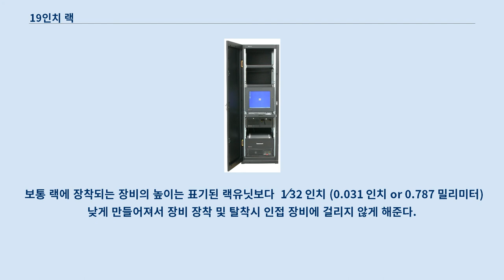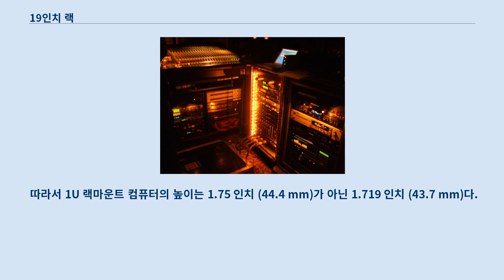19인치 랙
전문가 오디오 장비에서 사용되는 다양한 19인치 랙 19인치 랙 19인치 랙은 다양한 장비 모듈들을 장착하기 위한 표준 프레임이다.
 랙에 장착되는 각 모듈의 넓이는 나사로 프레임에 고정하기 위한 모서리를 포함해 19 인치 (482.6 mm)다.
 랙에 장착되는 장비들은 랙 마운트, 랙 마운트 장비, 랙 마운트 시스템, 랙 마운트 새시 등이라 부른다.
 각 모듈의 표준 높이는 1.75 인치 (44.45 mm)(1 랙유닛/1U)의 배수로 정해진다.
 랙 캐비넷의 산업 표준 높이는 42U다.
 릴레이 랙이란 단어는 전화 통신업계에서 처음 사용되었다.
 1911년에는 철도 신호 시스템에서도 사용되었다.
 이 시기의 장비들이 표준화된 크기의 랙을 사용했는지는 불분명하다.
 19인치 랙, 1.75인치 랙유닛, 1.25인치와 0.5인치 간격의 UTS 10-24 스크류 구멍으로 구성된 표준은 1934년에 만들어졌다.
 이 표준은 스크류 구멍 크기와 1.25인치 구멍 가운데에 추가적인 구멍이 생긴것을 제외하고는 현재 랙 표준과 호환 가능하다.
 급격한 기술의 발전과 사용 분야의 확장에도 불구하고 19인치 랙 포맷은 꾸준히 유지되었다.
 현재 19인치 랙 포맷은 원거리 통신, 컴퓨팅, 오디오, 비디오, 엔터테인먼트 등의 분야에서 사용된다.
 오래된 ILEC/CLEC 시설에서는 웨스턴 일렉트릭의 23인치 랙이 사용되기도 한다.
 독일 프랑크푸르트에 있는 DE-CIX 네트워크 스위치에서 사용되는 19인치 랙 현대 데이터 센터, ISP 시설 및 기업 서버 룸에서는 공간 효율성을 위해 대부분의 장비들이 2개의 지지대 혹은 4개의 지지대를 가진 19인치 랙에 장착한다.
 19인치 랙은 또한 앰프, 이펙터등과 같은 전문 오디오/비디오 장비들을 장착하는데도 사용된다.
 다음으로 랙이 많이 사용되는 곳은 전력, 제어 및 자동화 장비 분야다.
 보통 랙에 장착되는 장비의 높이는 표기된 랙유닛보다  1⁄32 인치 (0.031 인치 or 0.787 밀리미터) 낮게 만들어져서 장비 장착 및 탈착시 인접 장비에 걸리지 않게 해준다.
 따라서 1U 랙마운트 컴퓨터의 높이는 1.75 인치 (44.4 mm)가 아닌 1.719 인치 (43.7 mm)다.